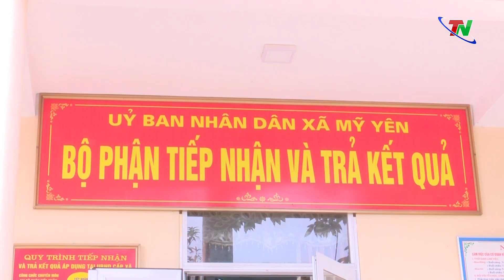Kiểm tra việc thực hiện nhiệm vụ do tỉnh giao